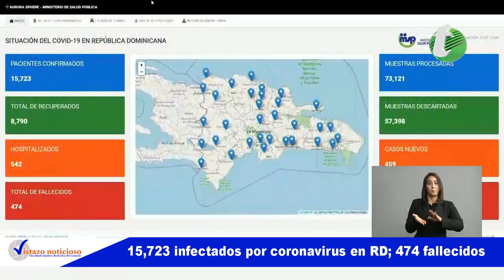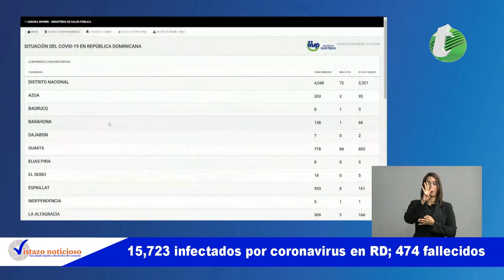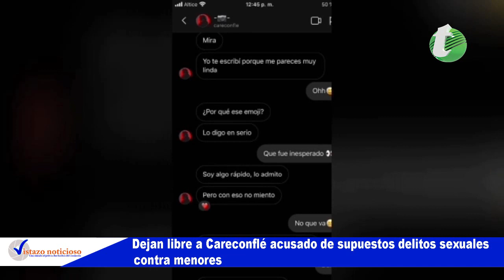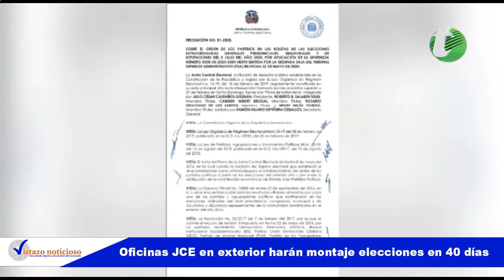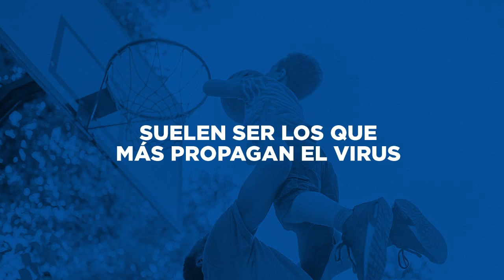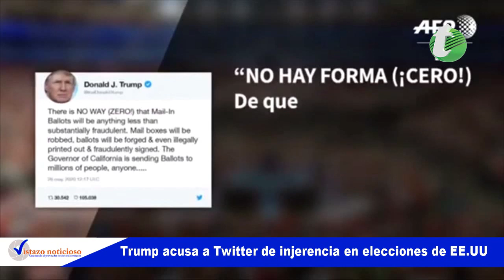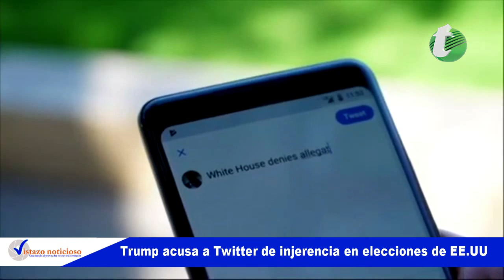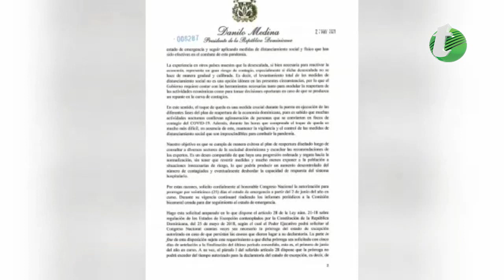Vistazo Noticioso 27 mayo 2020 (Programa 238)